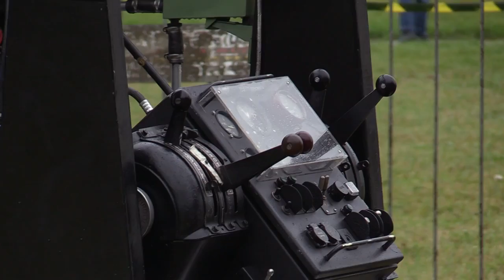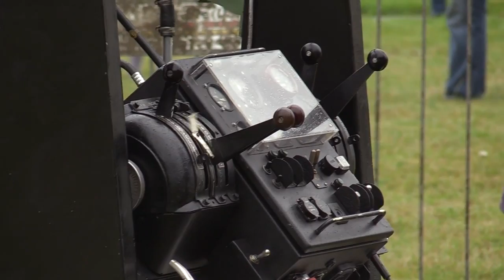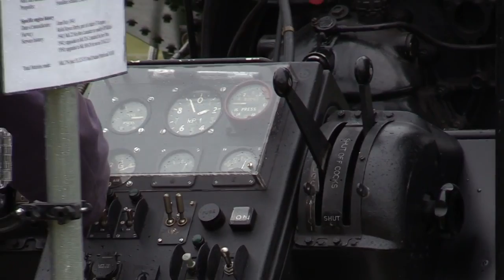Rolls Royce Merlin engine display at RAFM Hendon, Sept 2016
Video filmed by Rob Hayton.

To celebrate the Battle of Britain weekend, September 2016, we were delighted to be invited back to RAFM Hendon.  Saturday was drizzly, but Sunday was sunny all day.  This video is from Saturday!

History of the engine can be found on some other of my videos.